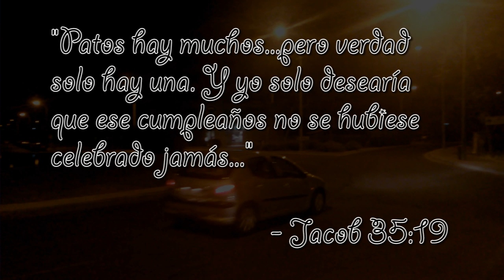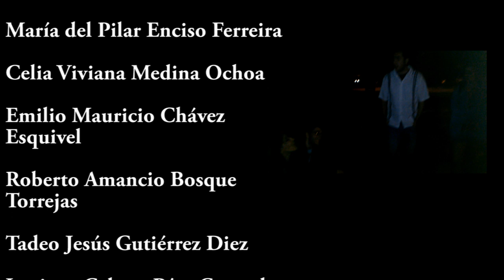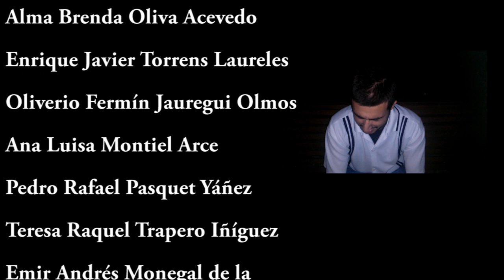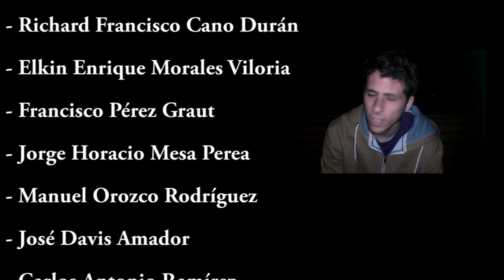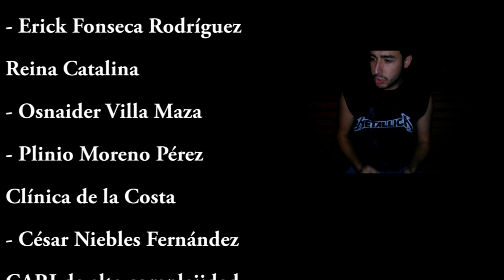Doormat: El Juego de la Oca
Este documental es sien x sien real.

Gracias a la gentuza del polígono por sus sobrecogedores testimonios y a Jaime por la mortífera edición.